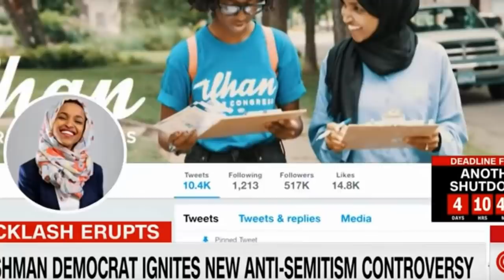Ilhan Omar Removed From Congress?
Bipartisan Call To Have Ilhan Omar Removed From Congress & Adjacent Committees 3/18/2019

Should Ilhan Omar Be Removed From Congress? What Do You Think Her Statements?
ILHANOMAR TO BE REMOVED?

                           FOLLOW ON SOCIAL!